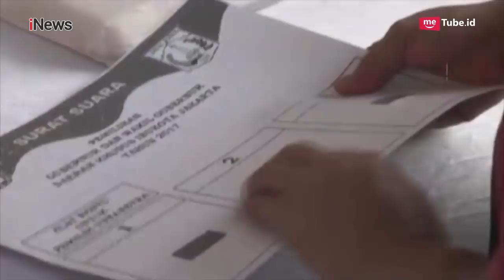Mampukah Kubu Prabowo Dongkrak Suara? Ini Komentar Peneliti LSI - Special Report 20/12